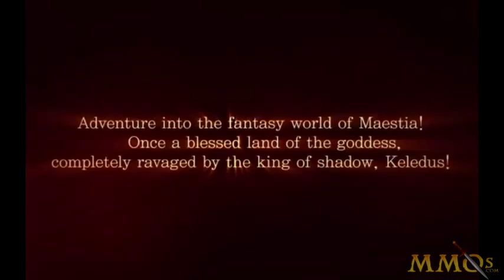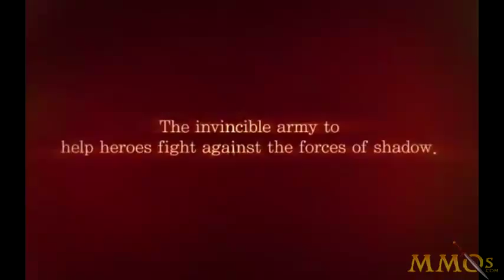Maestia - Official Game Trailer 1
for Maestia reviews, videos, and screenshots!